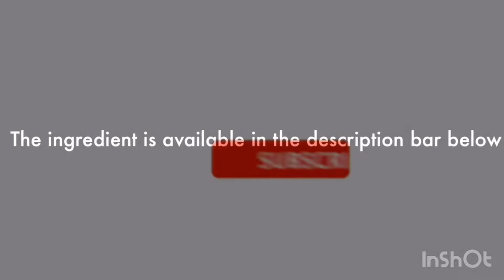Red Lentil Soup/طريقة عمل شوربة العدس الأحمر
2 tblsp oil
1/2 of small onion
1 medium carrot
1 small potato
1/2 cup red lentil
Turmeric
Curry powder
Cumin powder
Black pepper
Vegetable seasoning or salt

2 ملعقة كبيرة زيت
1/2 من البصل الصغير
1 جزرة متوسطة
1 بطاطا صغيرة
1/2 كوب عدس أحمر
الكركم
 الكاري
مسحوق الكمون
فلفل اسود
ملح
ماء 2-2 / 12 كوب